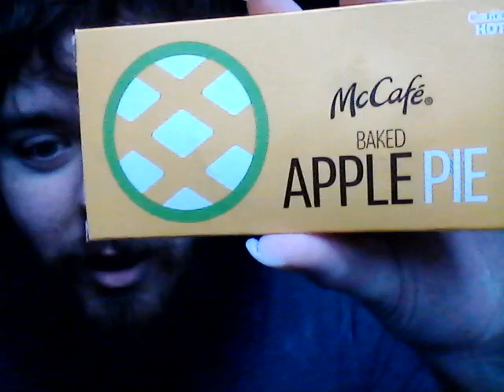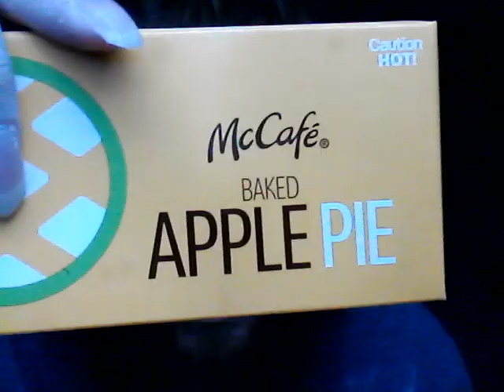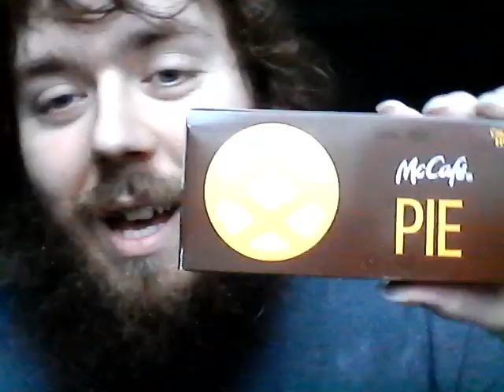Cody Tries McDonald's Pies